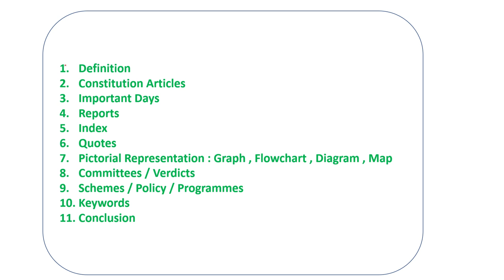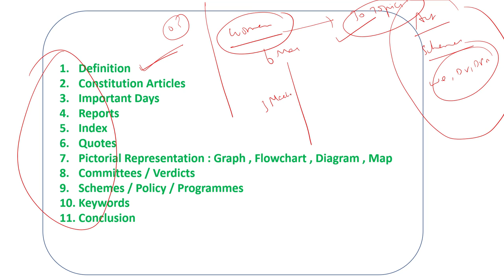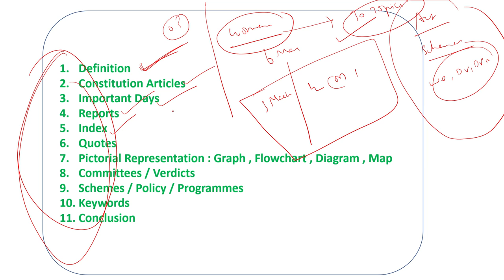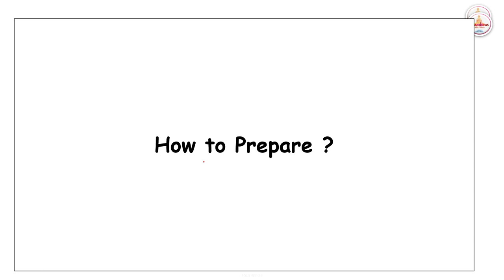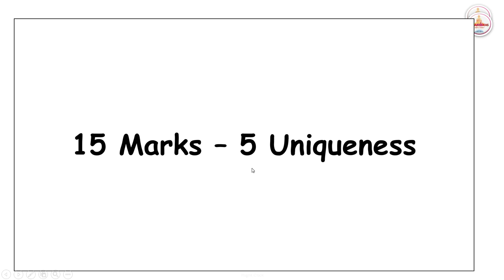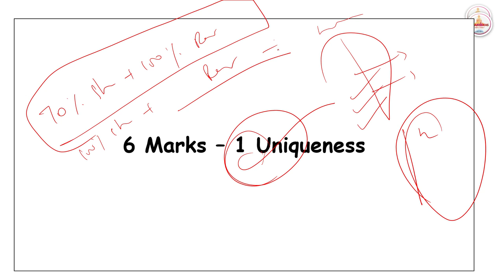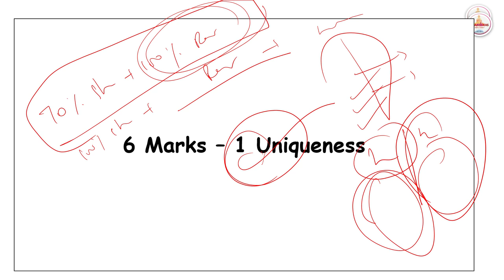Group 2 Mains நல்ல மதிப்பெண் எடுப்பது எப்படி ? | SMART IDEAS ACADEMY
Download  Women Empowerment related Facts
Group 2 Mains Preparation Strategy